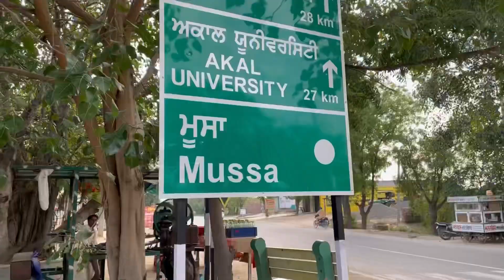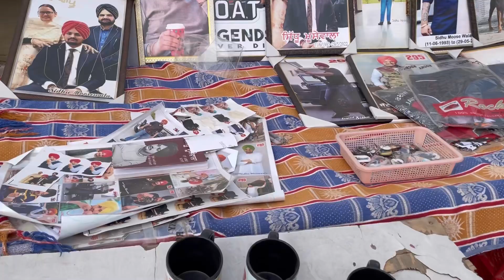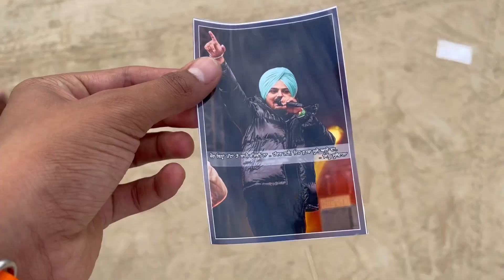KHUSH VLOGS |SIDHUMOOSEWALA |HOME 🏡TOUR |sidhu moosewala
KHUSH VLOGS Takes on the Ultimate Mountain Challenge! KHUSH VLOGS

Takes on the Ultimate Mountain Challenge!familyvlogs